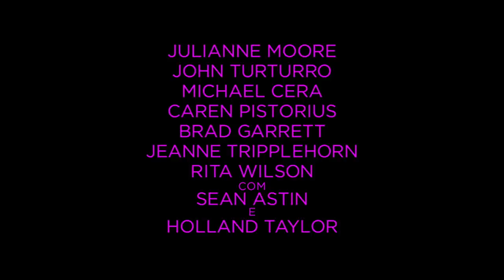Gloria Bell Filme | Trailer Oficial | 28 de março nos cinemas